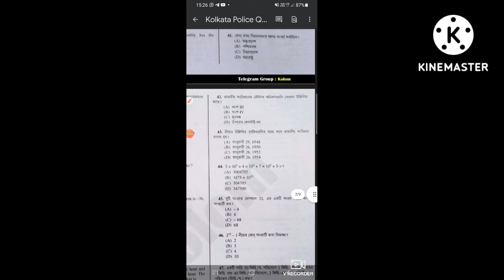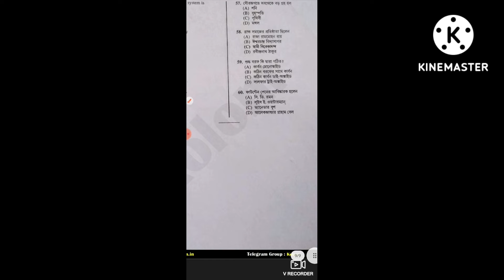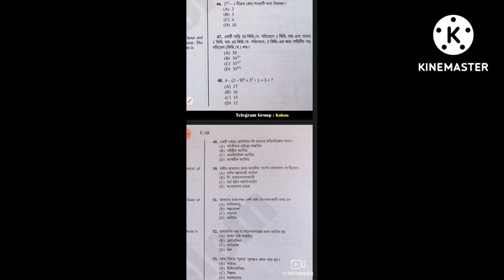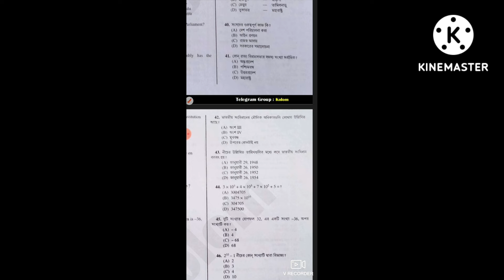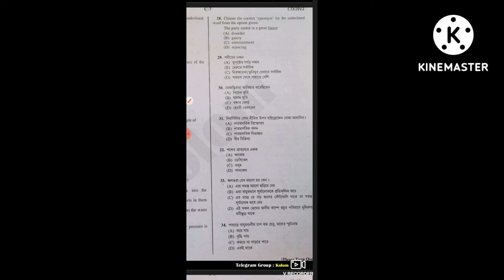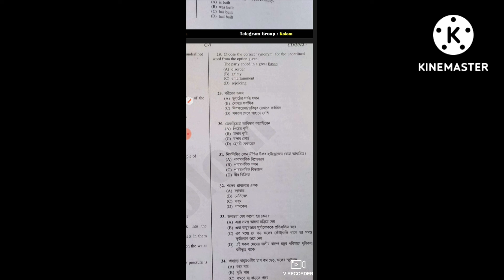Kp 2012 question analysis , Gk কেমন question এসেছে 1st part ta একটি video মধ্যে cover করলাম।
KP 2012 question analysis